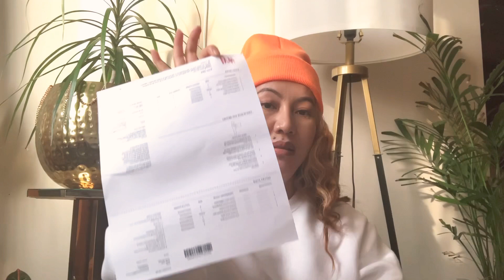Try & Haul video 2021/H&M / Tibetan Vlogger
Here comes my first ever 2021 try and haul video . I hope you guys will like it.

Click on this link for items from my video:
Necklace-